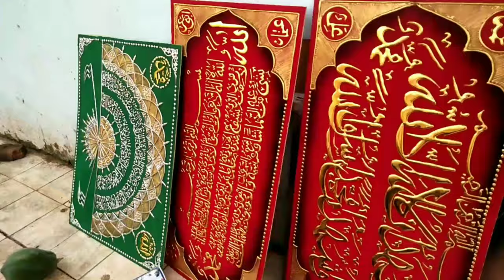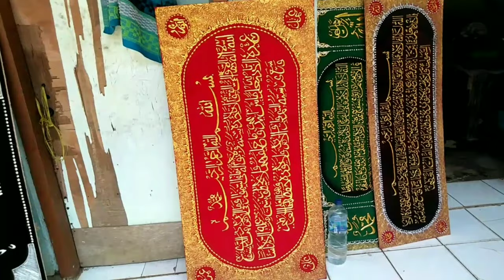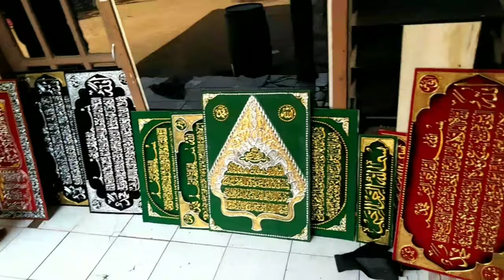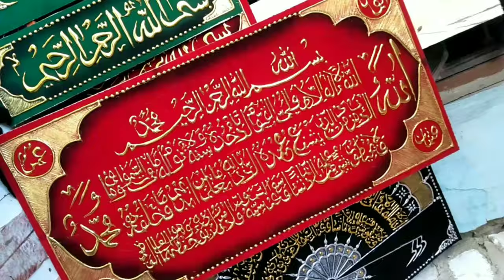Pelukis kaligrafi arab sejati dari alumni pondok pesantren darul mannan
Semangat dan terus berkarya editorvideo_Roni putra